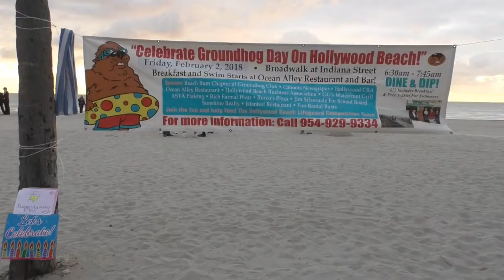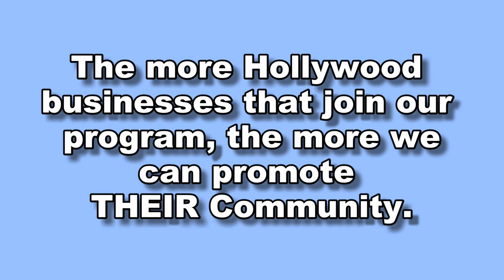Groundhog Day 2018 on Hollywood Beach!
It was SeeMyBeach.com's first time covering this annual event and we will be back next year! The festivities began at a restaurant on the Hollywood Broadwalk (Yep, BROADwalk is correct) with a breakfast and then the activities continued on the beach with speakers, the National Anthem, lots of cutting up and then a dip into the sorta cold water of the ocean. The event is organized by Cahoots Magazine and was attended by dignitaries like Mayor Josh Levy, Commissioner Debra Case, Rich Aube, Jim Silvernale and others. Amy and her daughter Sophia from the Sun Sentinel were also interviewed at the event.